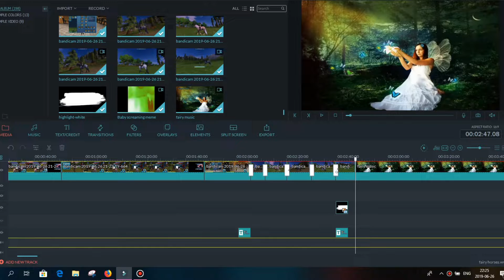Buying ALL the NEW Jorvik Wild Lusitanos! || Alexandra Rosehunter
Hiii Everyone !!
Bye !

✿ FAQ ✿

Main: Alexandra Rosehunter ( Pancake Mountains )
Main Alternative: Alexandra Ghosthunter ( Frost Valley )
Alternative: Alexis Rosexhild ( Sunny Mountains )

↠What do you edit your videos & record with ?
Wondershare Filmora and Bandicam.

↠Player level
19.

↠Club
The Runners Legacy.

• Amino (star stable) : Alexandra Rosehunter